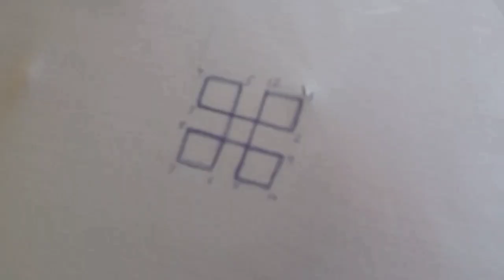Kutch Work design | Gujarati Silai Stitch work tutorial | Sindhi Silai Embroidery Stitch